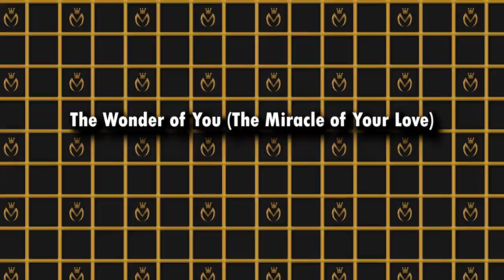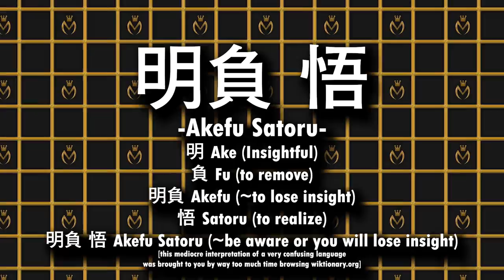The Secret Of The Head Doctor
A journey into geriatrics.

St. Francis Hospital - Trauma Center: Second Opinion